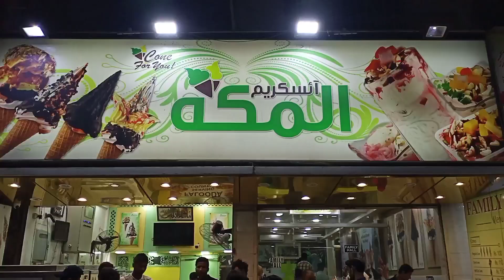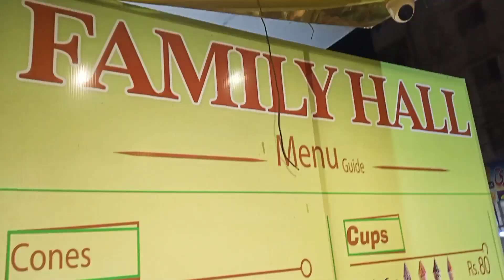Ice cream | Al Makkah Ice Cream | Unbeatable Taste | PAK Street Food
المکہ آئسکریم حسین آباد فوڈ اسٹریٹ برانچ
ایک برانچ ان کا برنس روڈ پر واقع ہے